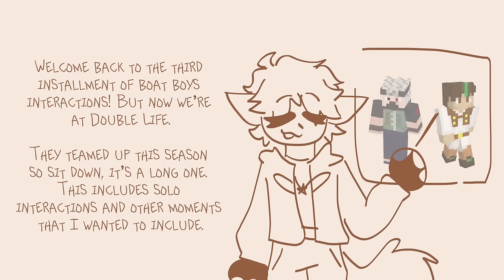All Boat Boys (Joel & Etho) Interactions in Double Life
Etho POV
This is HEFTY ong sorry if I forgot anything it was so time consuming to make